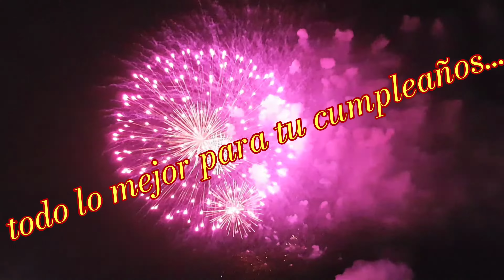Feliz cumpleaños con fuegos artificiales y Song of Joy de Miguel Ríos.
Los fuegos artificiales fueron celebrados por la pirotecnia WECO con motivo de la feria del juguete de 2018 en Núremberg.
De este modo, tiene la oportunidad de sorprender a sus amigos y conocidos con una serenata inusual.